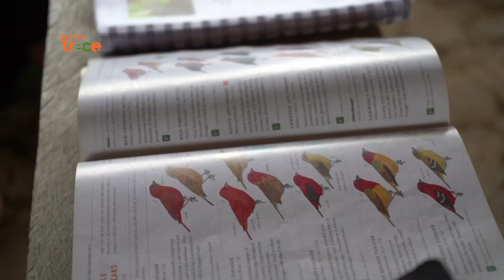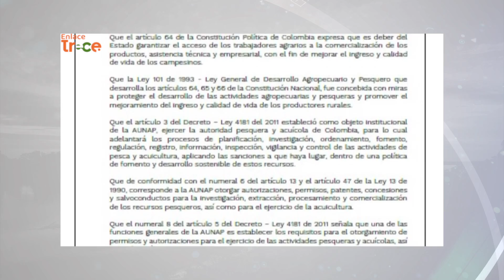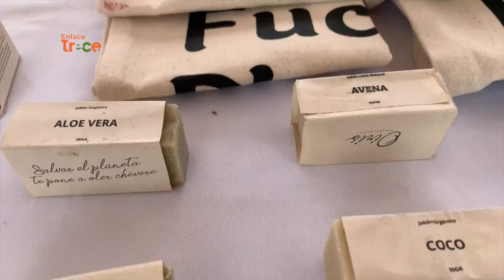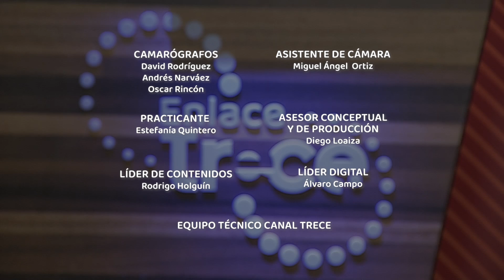Noticias Enlace Trece (Emisión 7 de julio de 2021)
En esta edición de EnlaceTrece​​​​​, periodismo a profundidad en nuestras regiones [Emisión 7 de julio de 2021 📺🟠] Noticias​​​​

- Riesgo inminente. Varias familias que viven cerca al río Guaviare podrían perder sus viviendas por un fenómeno natural que afecta el lecho del río.

-Alerta hospitalaria en Tunja. La capital de Boyacá registra sus más altos índices de ocupación de UCI y debe recibir pacientes de otros municipios.

-Buscando otras opciones. Los pescadores de Ricaurte Cundinamarca han decidido utilizar sus lanchas en actividades turísticas para sostener a sus familias.

-Finaliza la veda en el Vichada. Las autoridades de ese departamento terminaron de forma anticipada este período que prohíbe la pesca, debido a la crisis económica de los pescadores.